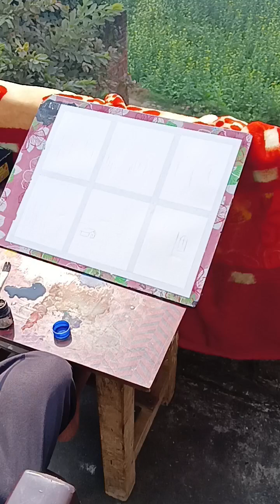ek saath 6 paintings 😊 guys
how to drowning senary
ek sath 6 paintings senary ke